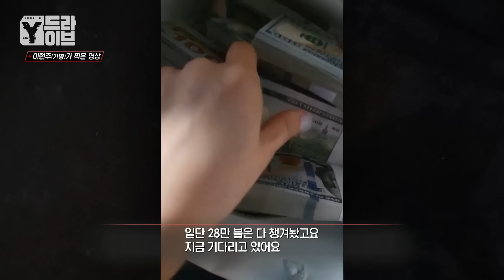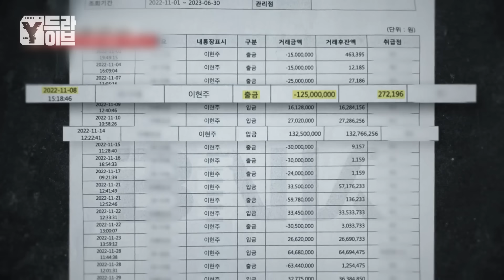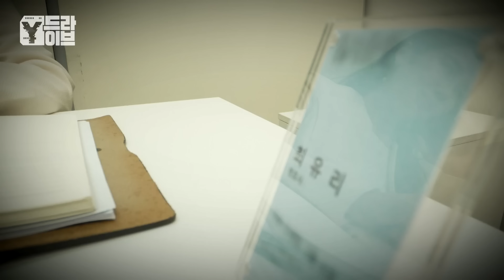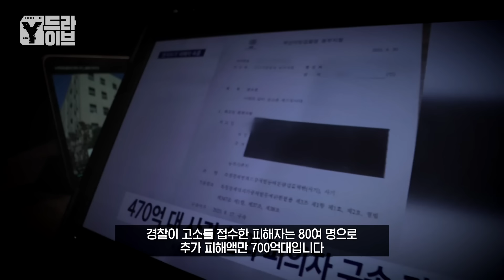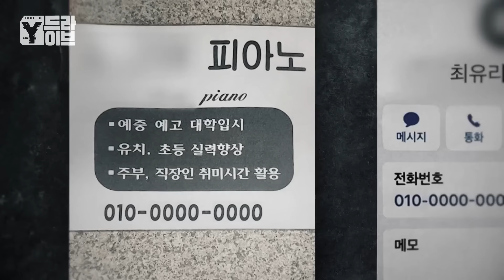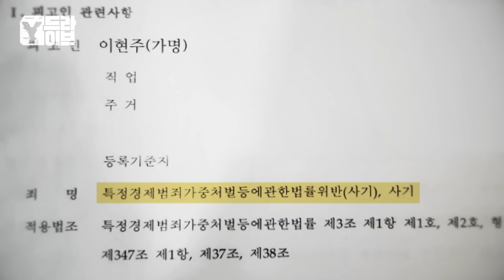수백 억과 함께 사라진 상속녀의 정체 | Y드라이브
상속녀? 변호사? 대학교수? 완벽한 그녀는 왜 사람들을 속이나